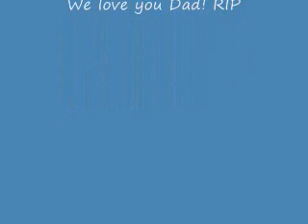Born in the Hills of Alabama.wmv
The life and times of an unknown American hero. Curtis Thompson was my stepfather. He was a great guy who never talked about his experiances in Korea. He was as they say, " The salt of the earth".